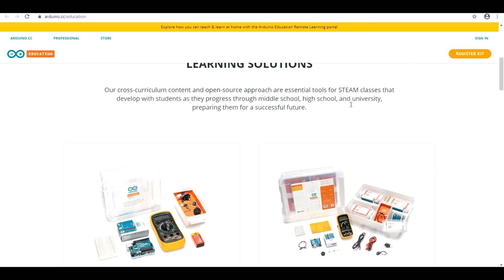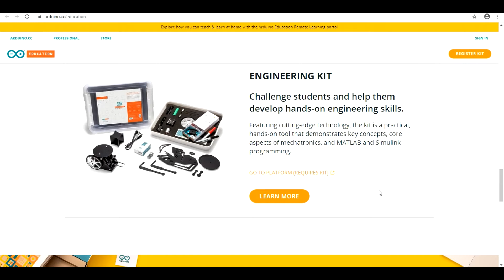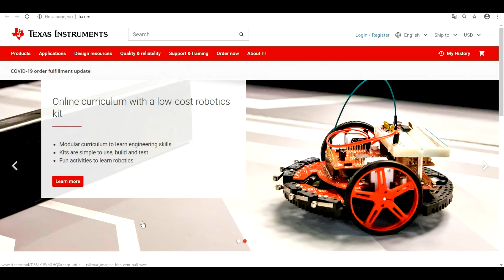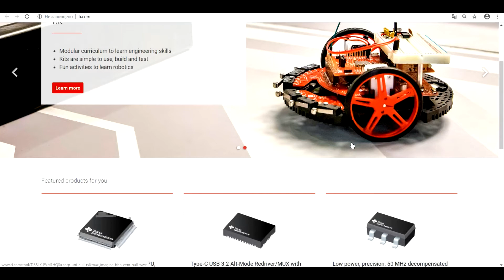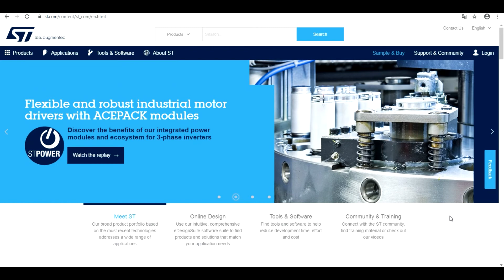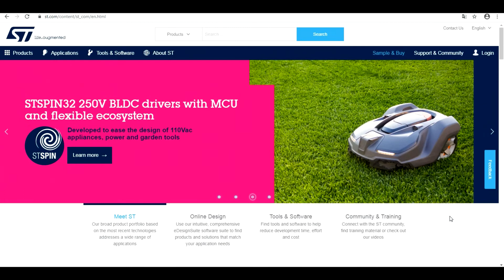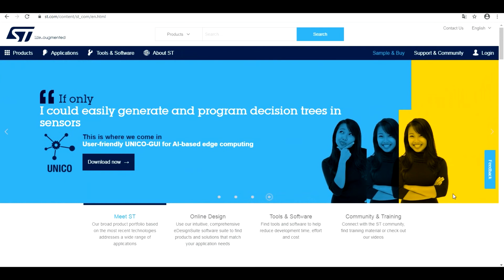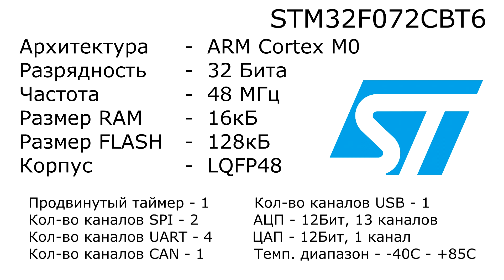Arduino, Stm32, Texas Instruments? Какой контроллер для программирования выбрать?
В видео мы рассказываем о том на что мы обращали своё внимание при выборе микроконтроллера для создания контроллера Amigo_Heart. Наш выбор пал на три самых популярных фирмы -- Arduino, Stm32 и контроллеры фирмы Texas Instruments! Важным требованием было возможность реализовать управление электроприводами ПЧ-АД, ТПН-АД, ШИП-ДПТ, ТП-Д и тд.

При выборе мы рассмотрели не только возможности самих контроллеров, но и дали оценку экосистемы, которая развивается в представленных компаниях.

Здравствуйте!

Канал посвящён электротехнике. Начиная от пайки, заканчивая программированием микроконтроллеров.
Часть видео посвящена отладочным платам и платам управления на базе микроконтроллеров Stm32.
Также вы сможете здесь найти информацию о силовой электронике.

В написании сценария и операторской работе участие принимал Щербаков Д.А.